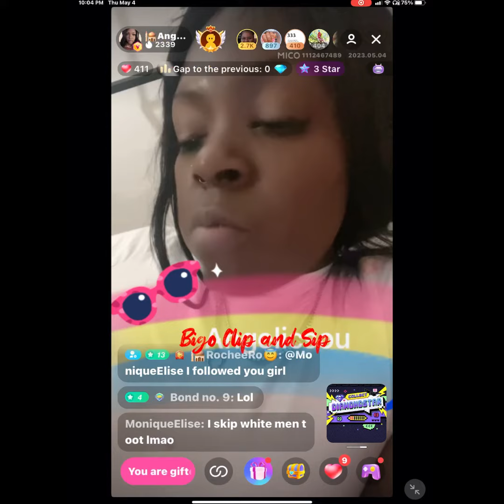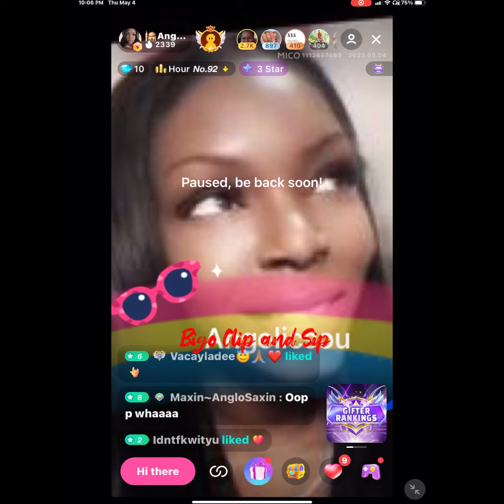AngelicSoul gets calls asking about court then ends live abruptly 5/4/23